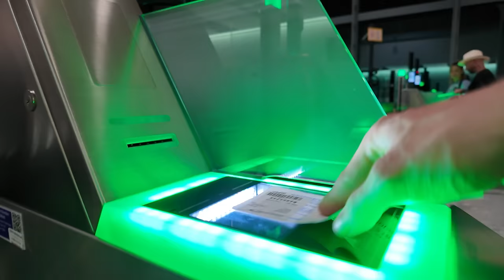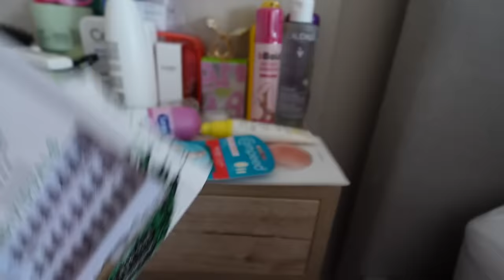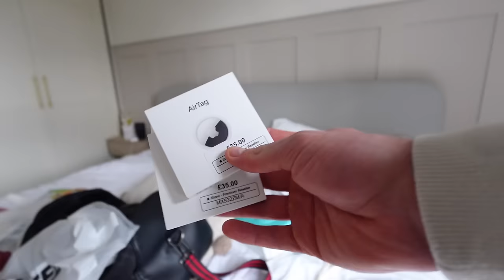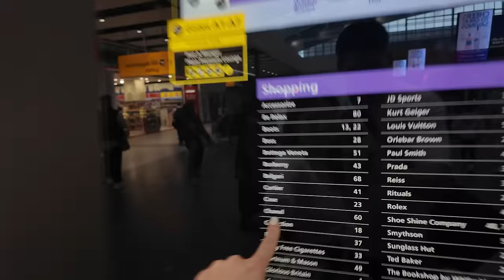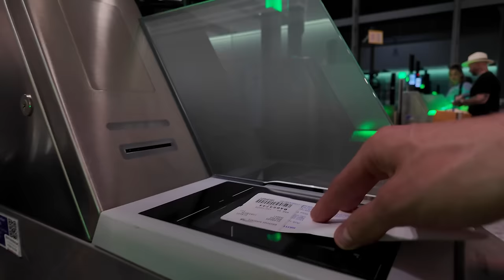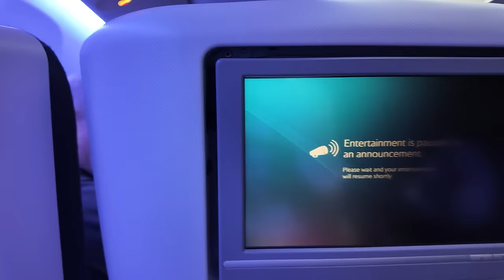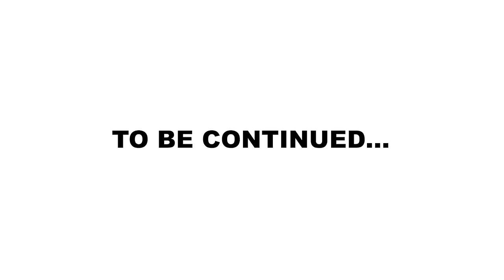Pack & Travel With Us To Dubai (British Airways - Premium Economy)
Join us as we pack for a week away in Dubai for our honeymoon! We show you what we are taking and bring you along as we travel to the airport and fly with British airways to Dubai. We show you what a premium economy flight to Dubai is like, how much room you get, what the entertainment is like, what food is included etc!